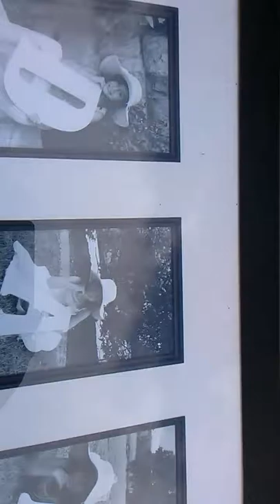Happy Father's day